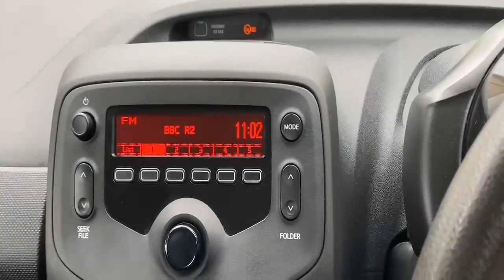YT65CVB TOYOTA AYGO VVT-I X RED 2015, TOYOTA BURROWS ROTHERHAM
2015 TOYOTA AYGO VVT-I X HATCHBACK PETROL, in RED